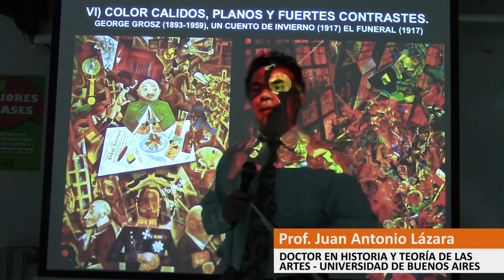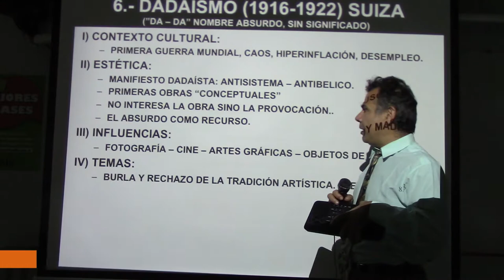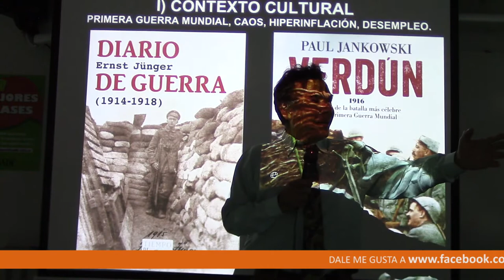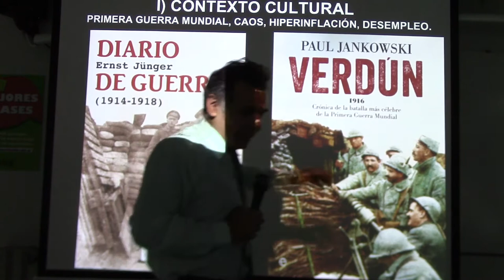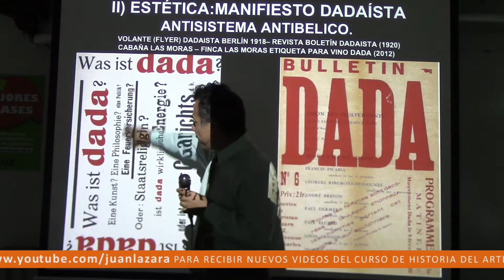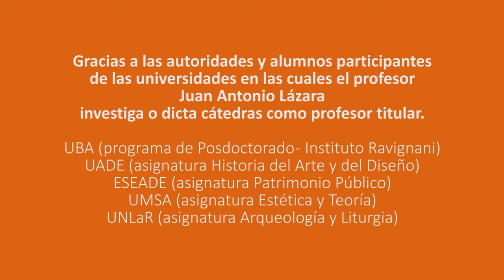261 EL DADAÍSMO POR EL PROF. JUAN LÁZARA